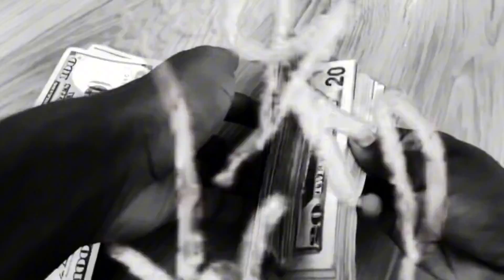EmgMan X Duo (Music Video)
Song Out On All Platform’s